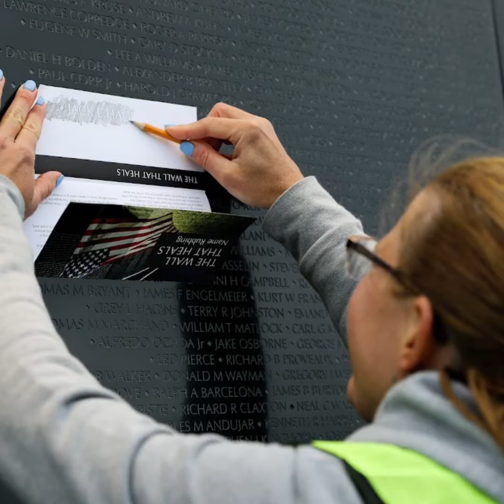Special forces 🎖🏅Memorial day navy seals